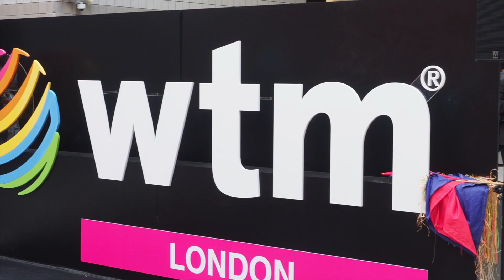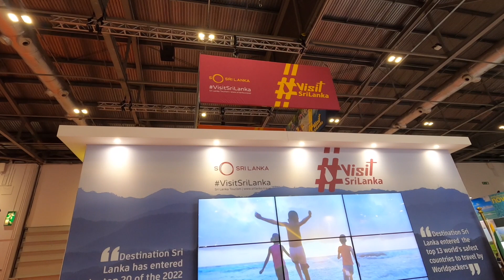SRI LANKA IS OPEN FOR TOURISM STATEMENT FROM WORLD TRAVEL MARKET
Tourism into Sri Lanka is open to the world again according to a statement from the Chairman of the Sri Lanka Tourism Promotional Bureau Mr Chalaka D.Gajabahu.
He made to anouncment to the press attending the World Travel Market in London held at Excel Exhibition Centre.